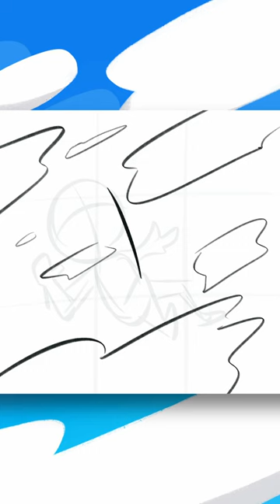Start Again Coverart Speedpaint (Art by Emi 🎨)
Behind the scenes speed paint of the cover art for Start Again! Huge thanks to Emi for doing the art.

Stay awesome 🐟